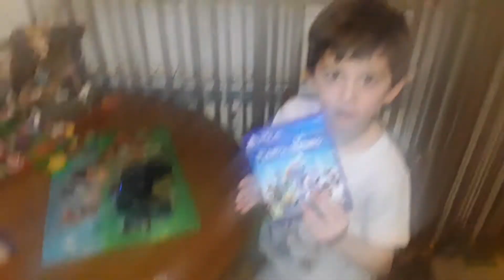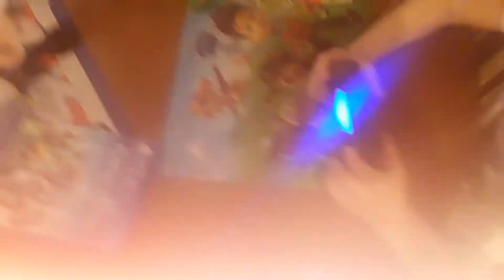22. siječnja 2021.